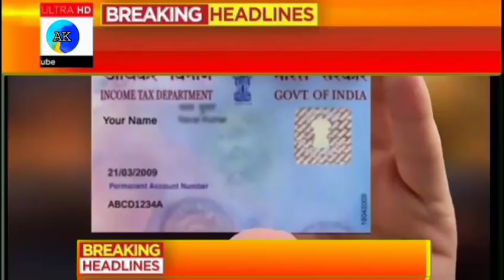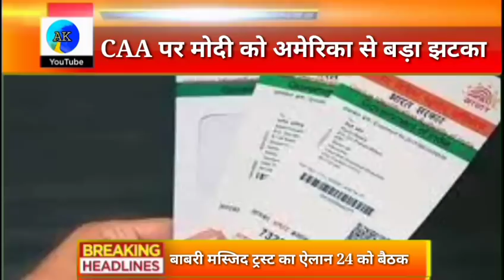Aaj 21 February 2020 ke sabhi mukhya taza samachar|Nagrikta kanun par bole owaisi or warish pathan